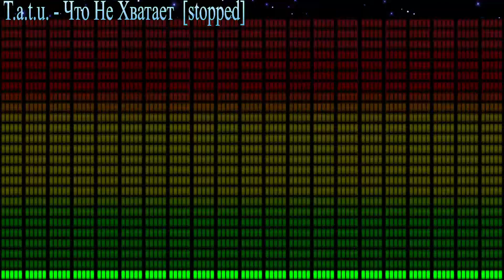t.A.T.u - Что не хватает